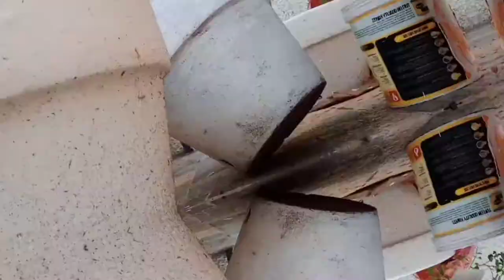Paint Flowers Vase With ME!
HI its Shai and I'm back with another video! I hope you enjoyed watching this video and see you on my next one!!! been busy lately that's why i haven't uploaded in awhile.

Drink your water earthlings!!

This song was produced, mixed, and mastered by Clueless Kit.
"Way Too Young to Feel This Old" Chandler Juliet